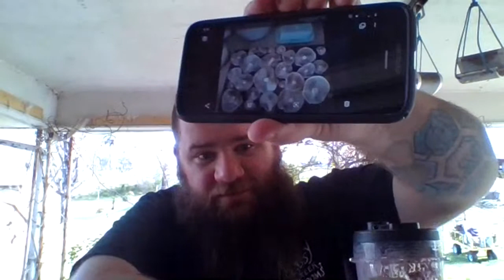Sunshine and Fresh Air Friday Q&A Again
Hang out with Mossy Creek Mushrooms!

            If you are seeking Mossy Creek Mushrooms Liquid Cultures, they are here!

House of Hydro: Free sets of replacement discs!

        We post extra content all the time on our other social platforms!